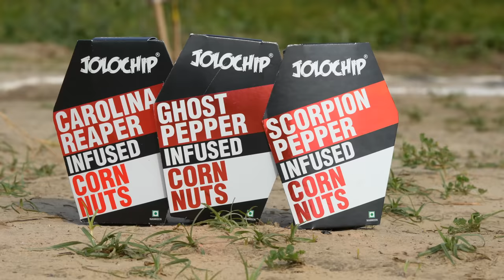RC Monster Crane Challenge - कौनसी क्रेन जीतेगा?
guys or bhi kamaal toofani challenge Kiya jaye😁

Song: Jules Gaia - Break Fast

Song: Gavin Luke - Feeling Alright